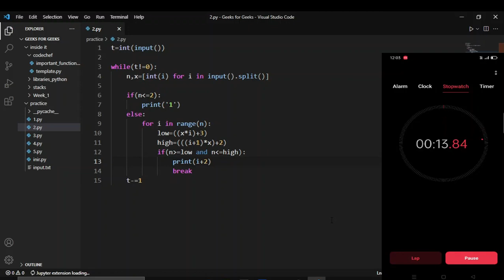VS Code vs Sublime text: Comparision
VS Code vs Sublime text performance comparison using a 5 year old laptop to see which one is the best for competitive programming.